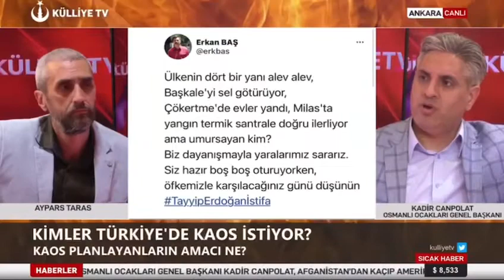Kadir Canpolat'tan Türkiye İşçi Partisi'ne Sert Tepki